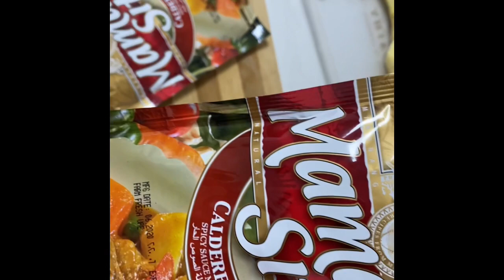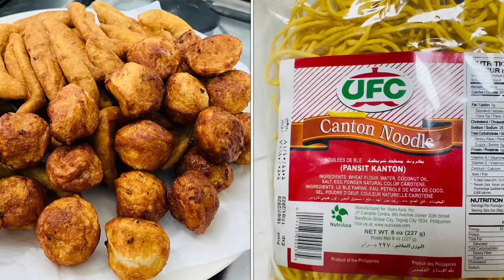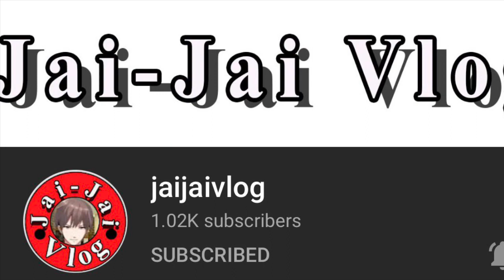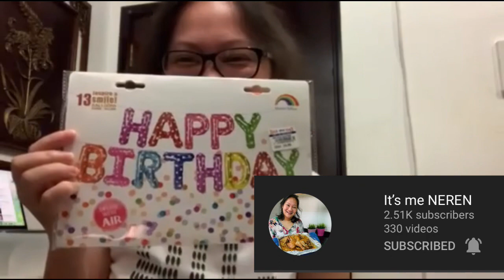CELEBRATING LIFE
Thank you God for this 46 wonderful years. thanks my family, parents, brothers and sisters.
To my YT family, thank you.